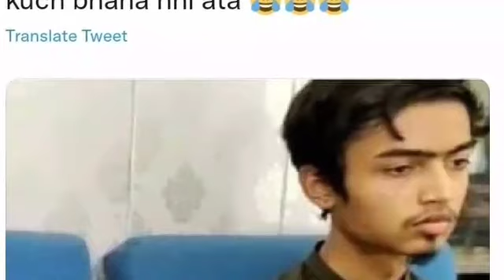Dua Zehra Latest Updates